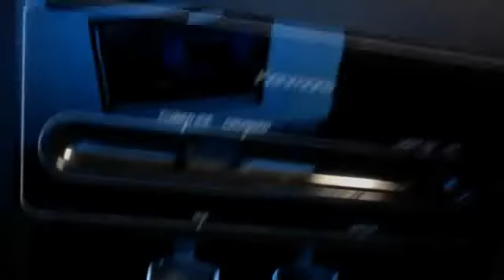sink prank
I sprayed my big sis! she is going to kill me!